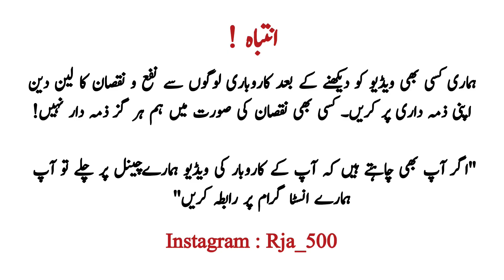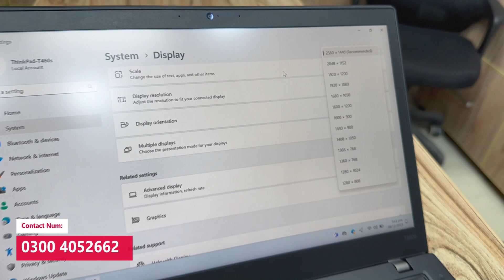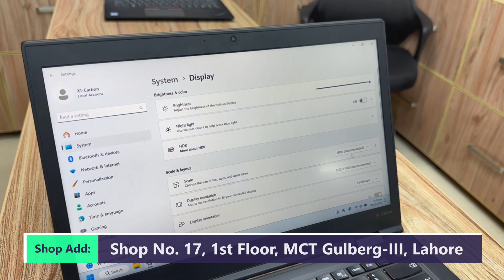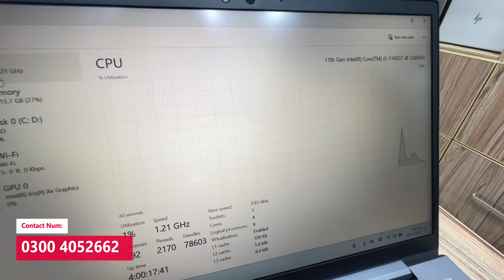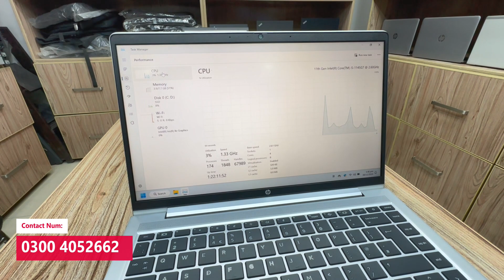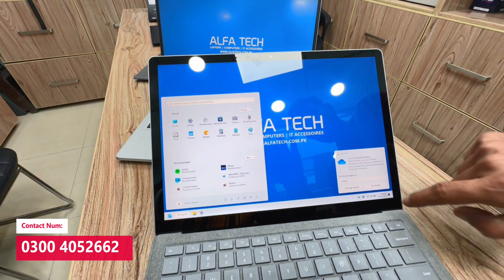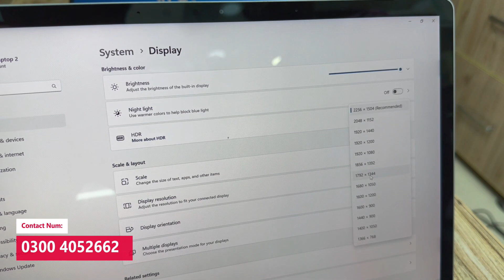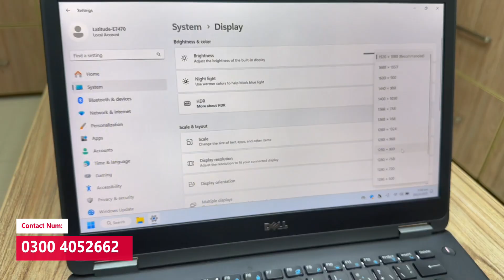Midrange Laptop Prices | Hp Zbook | Laptops for Office Use | Laptops Prices in Pakistan | Rja 500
Assalam Alaikum!
Hope you are doing great. This video is all about the HP Dell Lenovo Midrange Laptop Prices. it can be used in office, school, college or for university students.

   Mobile Centre Technology
   76-A, Block E-1, Main Boulevard,
   Gulberg-III, Lahore

👉Tanveer Iqbal
   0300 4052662 | 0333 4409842 | 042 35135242

👉Timings
  Monday to Saturday: 11:00 AM to 09:00 PM
  Friday: 03:00 PM to 09:00 PM
  Sunday: On Call